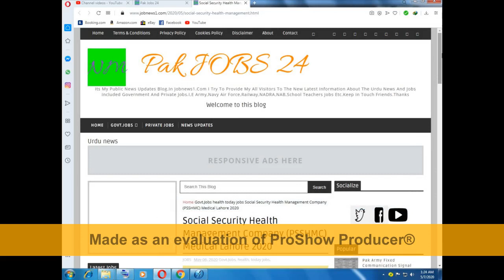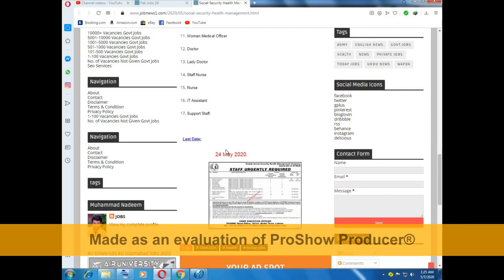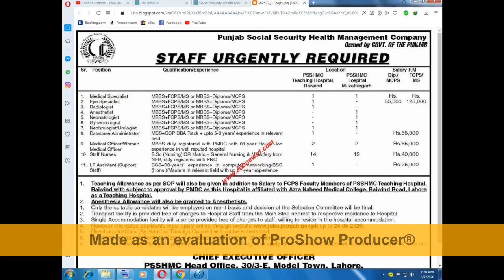Govt.Jobs Social Security Health Management Company (PSSHMC) Medical || May new jobs 2020